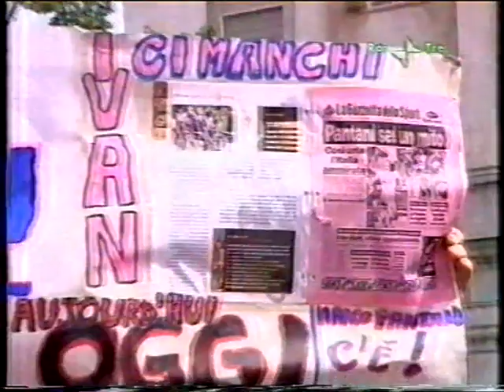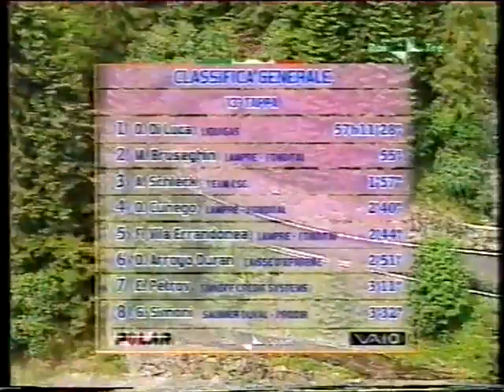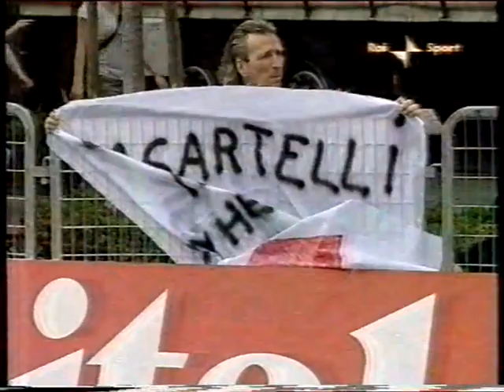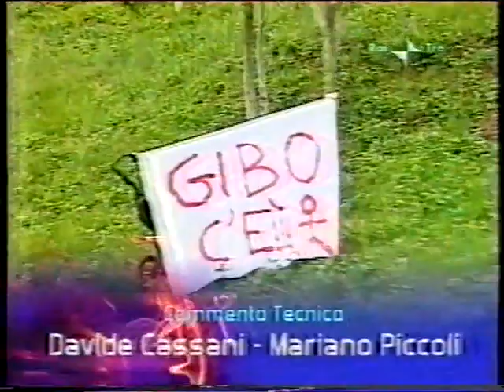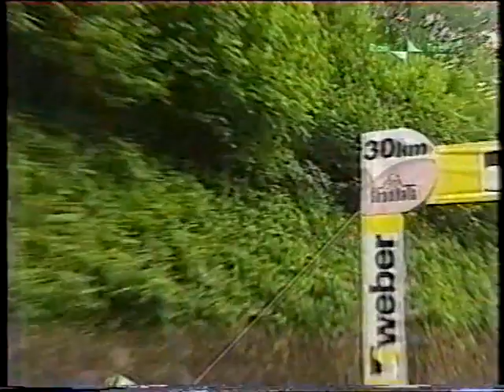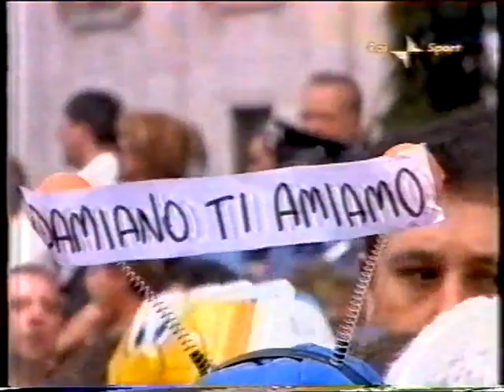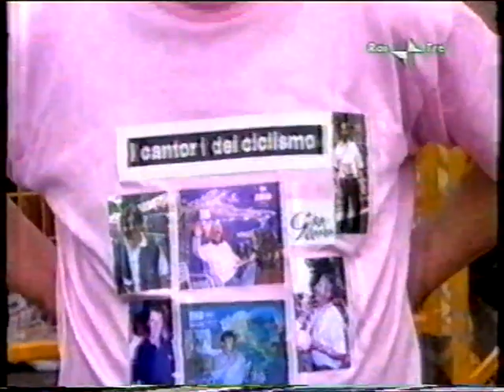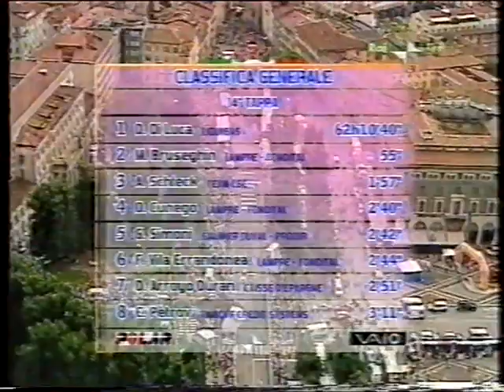Giro d'Italia 2007 14a tappa Cantù-Bergamo (192 km - RAI)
1)Garzelli
2)Simoni
3)Bettini
4)Baliani
5)Eddy Mazzoleni
6)Savoldelli a 3
7)Parra a 3
8)Di Luca a 38
9)Riccò a 38
10)Bruseghin a 38
11)Cunego a 38
12)Arroyo a 38
13)Sella a 38
14)Vila a 38
15)Petrov a 38
16)Andy Schleck a 38
17)Pozzovivo a 38
18)Dupont a 1.03
19)Pinotti a 1.03
20)Pellizotti a 1.45